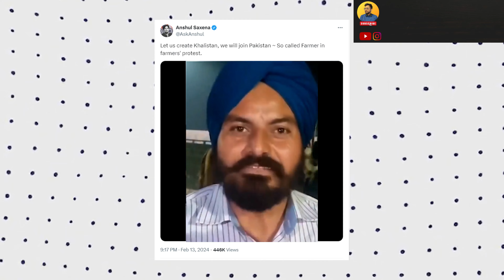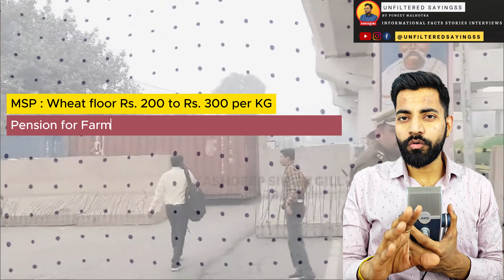Exposed : Farmers Protesting Again | What are Farmer Protest Demands | Explained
Farmer Protest ki reality explained

#1 Trending On YouTube Now

Solved Question

why are farmer protesting
 demands of farmers protest 2024
what Rakesh tikait wants
khalistani supporter in farmer protest
Kisaan Andolan

Find the latest information, Fact and News in hindi on my channel.
Hindi Facts, Hindi Information and Hindi news will be available on my channel and in my videos.
Videos about India, History, current affairs, worldwide and trending news on social platform in hindi.

मेरे चैनल पर New जानकारी, तथ्य और समाचार हिंदी में पाएं।
हिंदी तथ्य, हिंदी जानकारी और हिंदी समाचार मेरे चैनल और मेरे वीडियो पर उपलब्ध होंगे।
भारत, इतिहास, समसामयिक मामलों, दुनिया भर और सामाजिक मंच पर प्रचलित समाचारों के बारे में वीडियो हिंदी में उपलब्ध होंगे